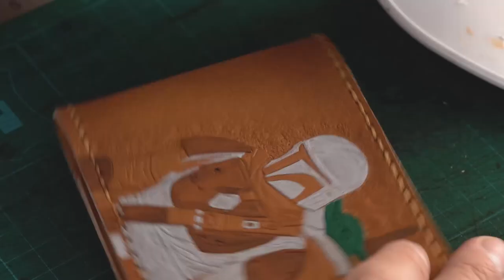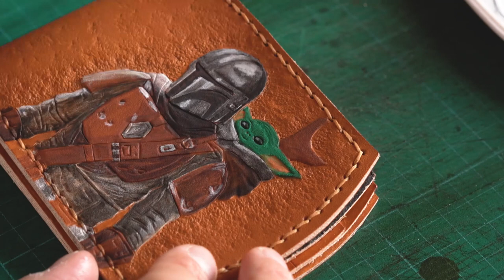The Mandalorian wallet - leather carving - Part TWO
Handmade Leather Wallet for men with carved Mandalorian and baby Yoda